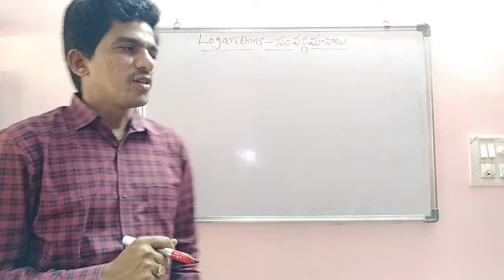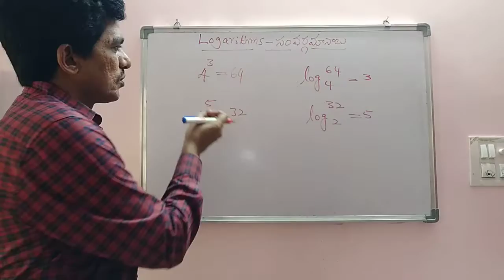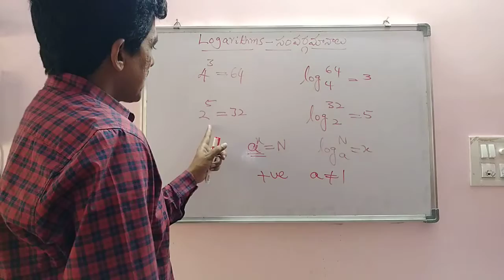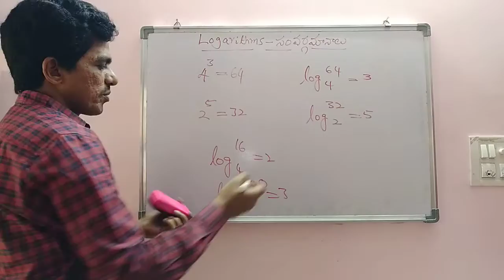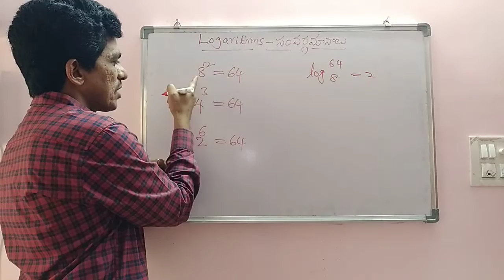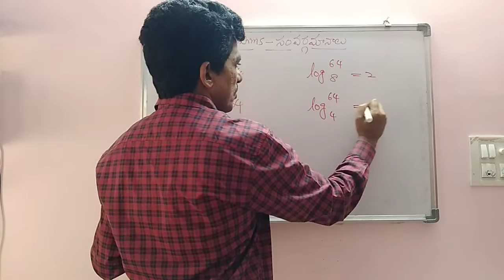Logarithms - revision Part1